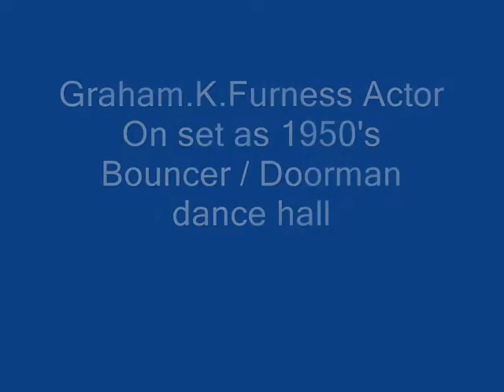Graham.K.Furness Bouncer on film set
Graham .K.Furness as a 1950's Bouncer / Dance Hall Doorman